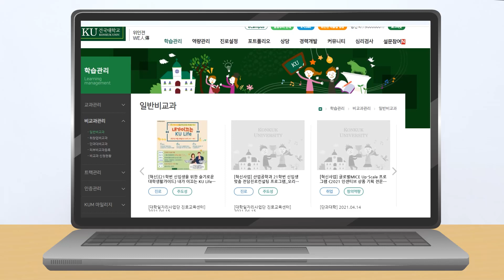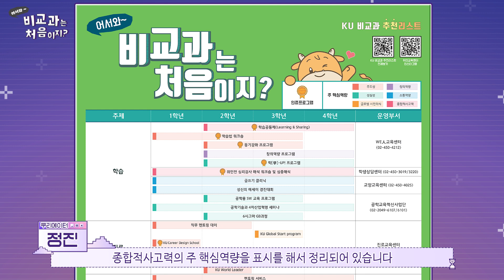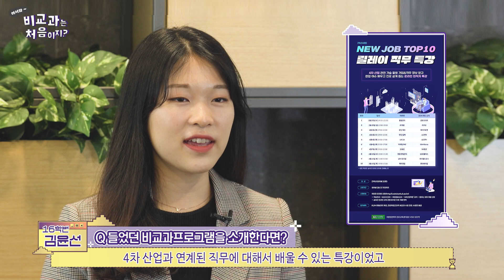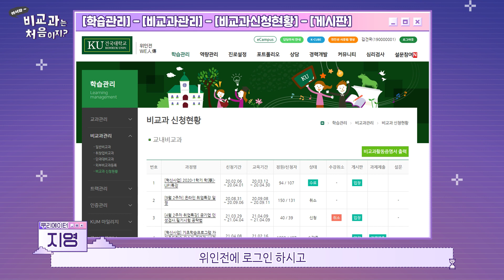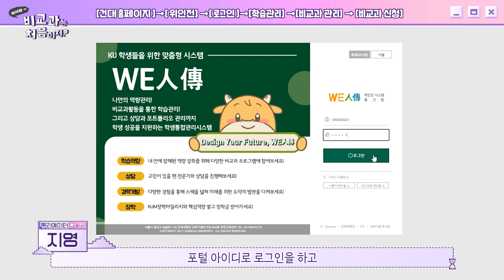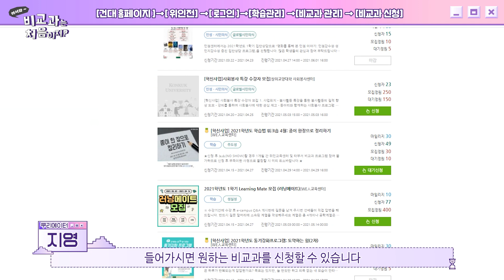어서와~ 비교과는 처음이지? KU 비교과 프로그램에 대한 모든 것!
1학년부터 4학년까지 모두가 들을 수 있는
건국대학교 비교과 프로그램!

무려...100여개의 비교과 프로그램들이 있다고...???

다채로운 대학 생활을 즐기고 싶다면
어서 드루와 드루와!